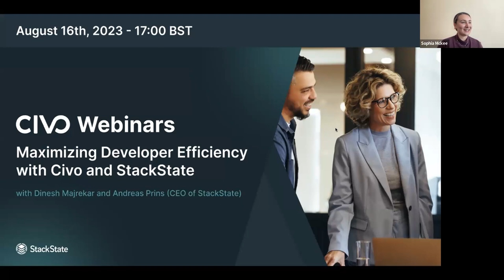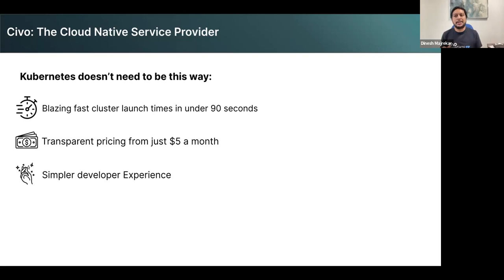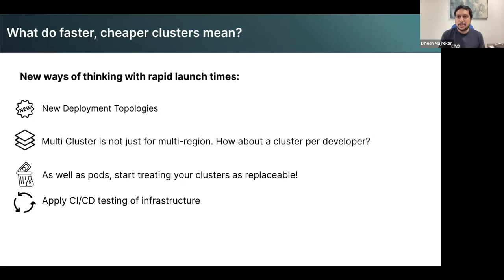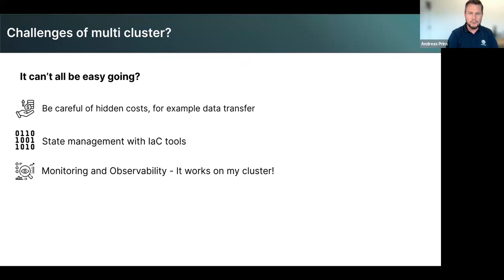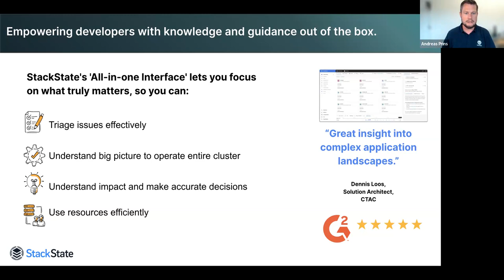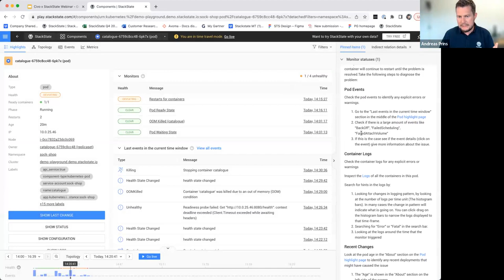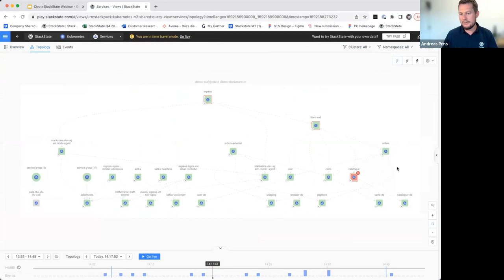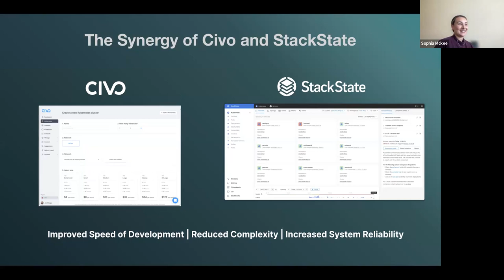Maximizing Developer Efficiency with Civo and StackState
Join Dinesh Majrekar (CTO at Civo) and Andreas Prins (CEO of StackState) to discuss how developers can maximize their developer efficiency through various tools and techniques.

During this session, we will show developers how they can maximize their efficiency with the use of Civo's simplified Kubernetes platform and StackState's unified observability solution. The main focus will be on facilitating automation and nurturing application development skills while allowing the underlying platform elements to be seamlessly managed in the background. This approach ensures that participants can direct their attention where it matters most - their development work.

Plus, get an inside look into StackState’s time travel feature and Civo’s flexible automation tools, which can help you along the way.